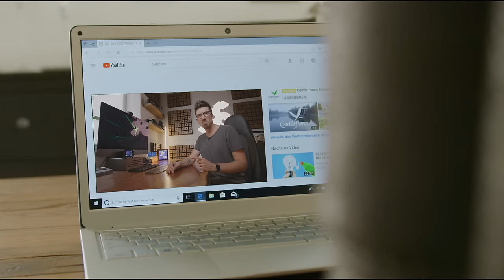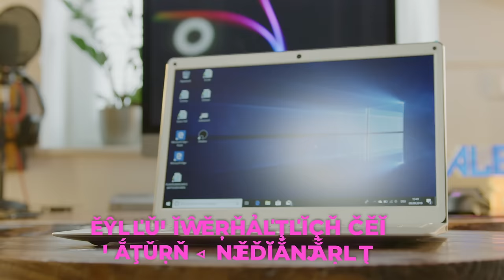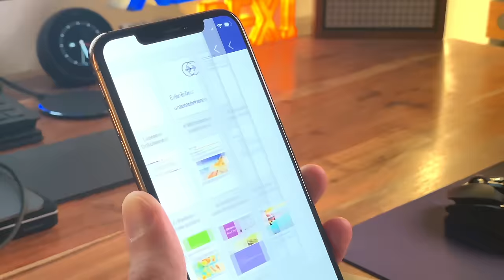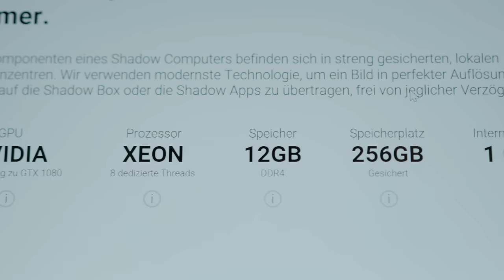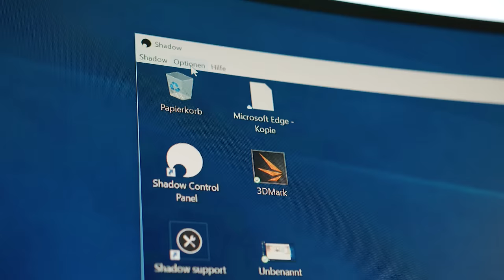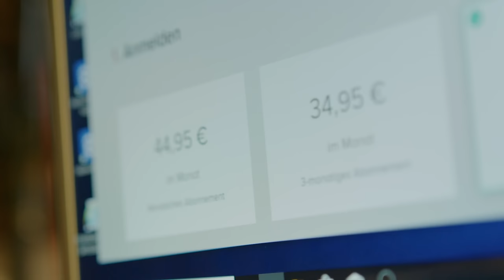Endlich: HIGH-END zocken ab 250 EURO!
Technik wird kleiner. Billiger. Und besser. Vor allem in Kombination mit anderen Dingen! Warum man in Zukunft nur noch wenig Geld für geilen Scheiß ausgeben muss, verrate ich euch in diesem Video.

► Postfach:
Alex Böhm
Postfach 1211
21629 Neu Wulmstorf

► Packstation:
Alex Böhm
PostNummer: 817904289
Packstation 122
21629 Neu Wulmstorf

// Dieses Video beinhaltet eine bezahlte Produktplatzierung von Trekstor. Dazu eine unbezahlte Erwähnung zu Shadow. Die Geräte werden von Trekstor zur Verfügung gestellt. Euch entstehen bei keiner Art der Unterstützung oder Nutzung versteckte Kosten. //
// * Shoppings, keine Reflinks. Keine zusätzlichen Kosten für euch. Die Aktion läuft ohne Enddatum und mindestens noch für 12 Monate) //